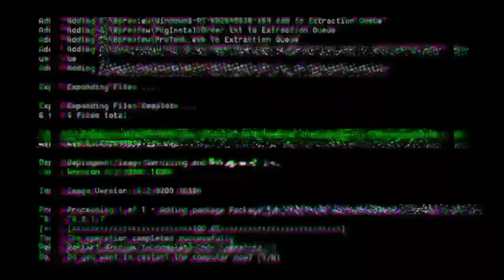trailer of movie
hello guys New video coming soon on youtu.be channel jayveer meena Please let me know if there are wha 😀